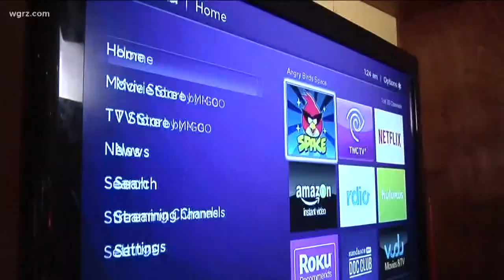Michael Caputo To Reach Out To Roseanne